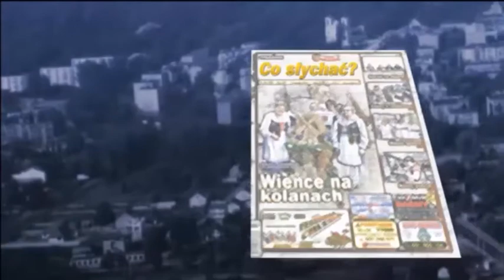Mrozy konsultacji / Sieciówki dopuszczone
Swego czasu mieszkańcy gminy Mrozy opowiedzieli się przeciwko polityce burmistrza w sprawie sklepów wielkopowierzchniowych